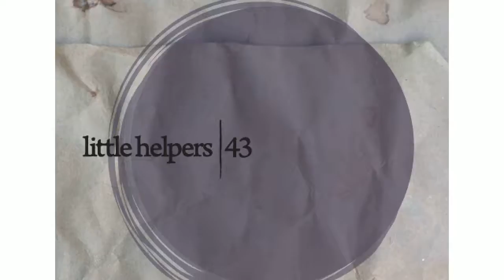Lomez - Little Helper 43-2 (Original Mix)